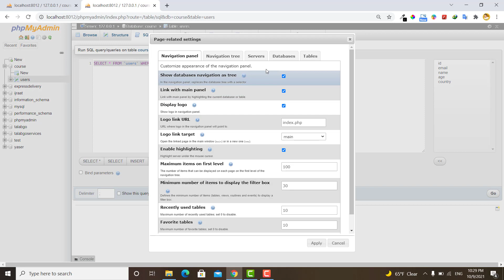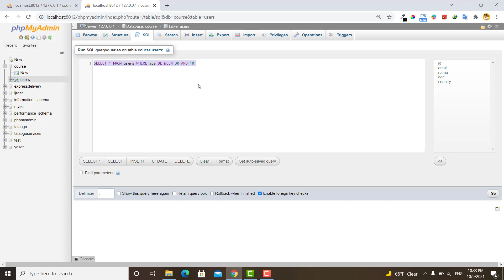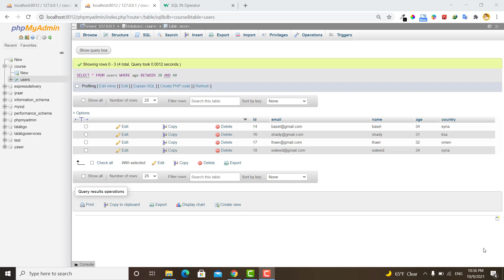11 - BETWEEN & In